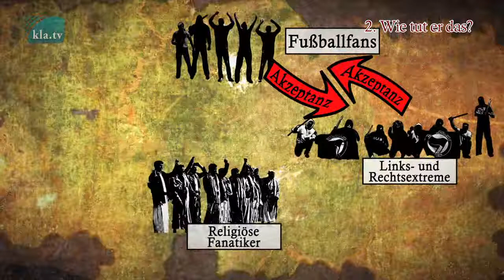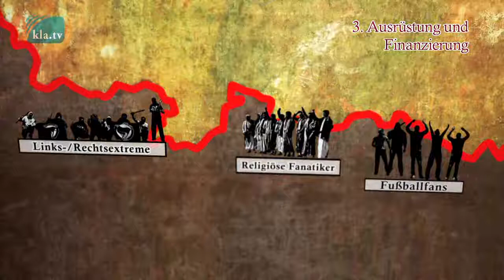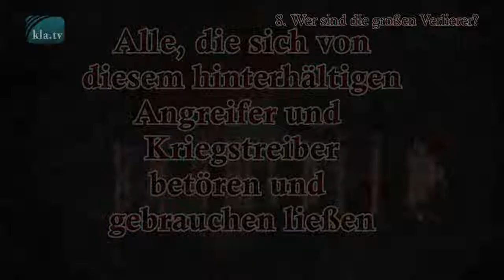Klage gegen Kriegseinsatz